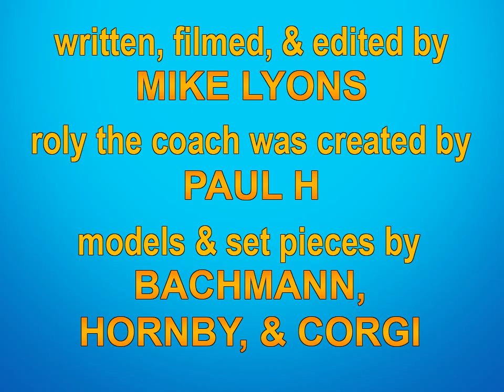Roly & The Railtour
Models and set pieces by Bachmann, Hornby, Dapol, Oxford Diecast, Ertl, and others.

Title music by Robert Hartley.